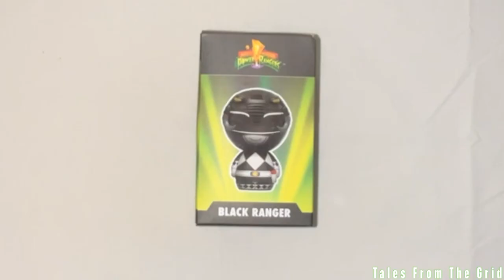Dorbz Mighty Morphin Black Ranger from Funko | Tales From The Grid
The Grid Collection: Dorbz Mighty Morphin Black Ranger from Funko